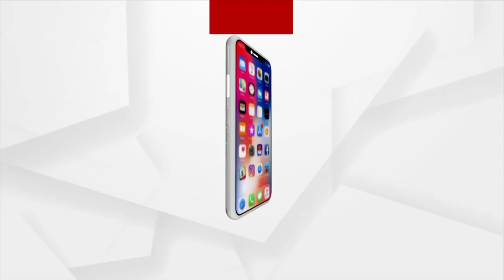All You Need To Know About History Of Lingaraj Temple